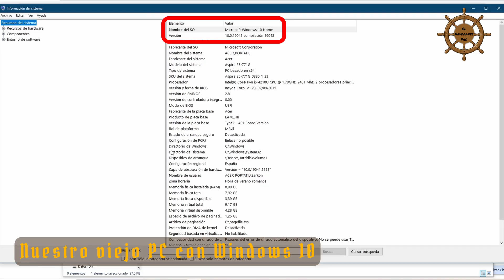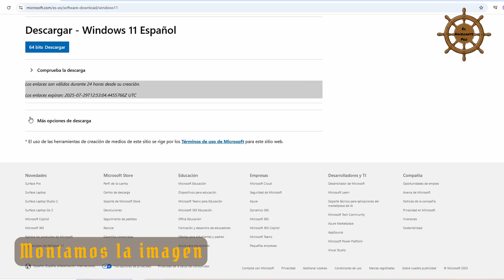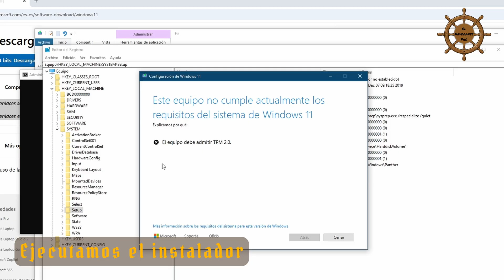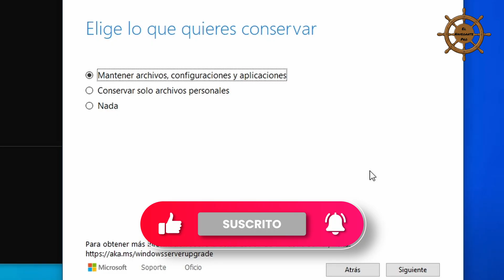Cómo instalar Windows 11 en un ordenador no compatible.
Instalamos Windows 11 en un portátil sin TPM 2.0